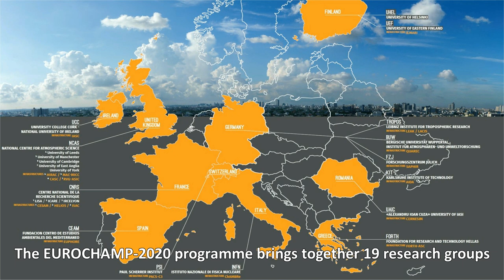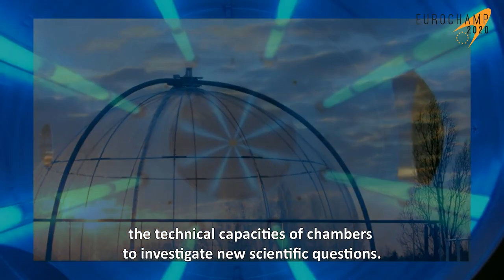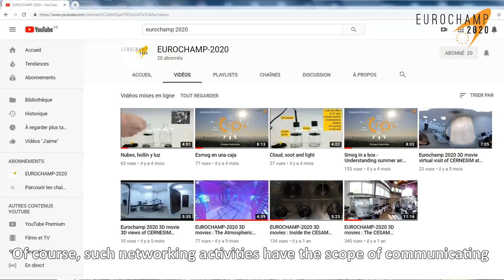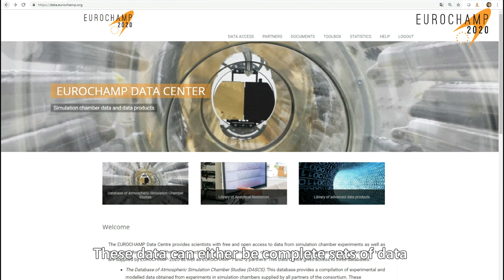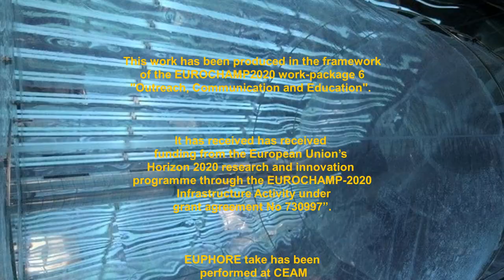A general presentation of EUROCHAMP-2020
A 10 minutes interview of the EUROCHAMP-2020 coordinator explaining the science of atmospheric simulation chamber and introducing the EU funded Integrated Activity EUROCHAMP-2020, its components and future